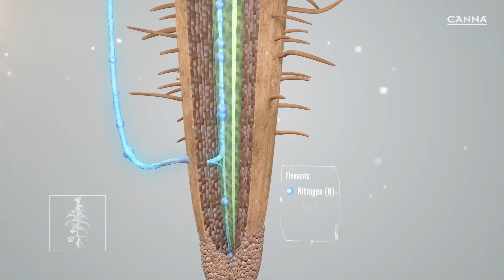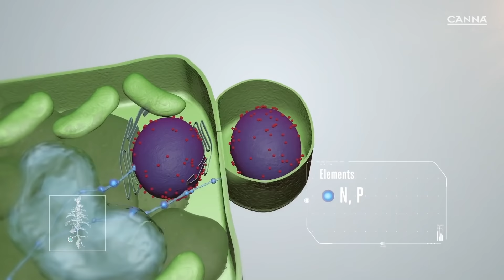Canna Terra Vega // Fase de Crecimiento // Video Infografía en 3D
¿Todavía no conoces CANNA Terra Vega? Para que una planta alcance su pleno potencial, necesita de los cuidados y nutrición correctos. CANNA Terra Vega contiene todos los ingredientes esenciales que sus plantas necesitan en la fase crucial de crecimiento. Esto garantizará que se fortalezcan y crezcan más rápido. Te contamos todo lo que puede hacer por tus cultivos de una forma visual, simple y didáctica. Lo hemos hecho con una video infografía en 3D esperamos que os sea de ayuda.

Visita Mundo CANNA en nuestro facebook @mundoCANNA